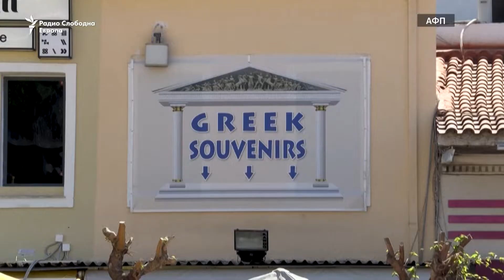Можна ли е успешна туристичка сезона и покрај војната во Украина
Две години пандемија на коронавирус, а сега и војна во Украина откако Русија изврши неиспровоцирана инвазија врз нејзиниот сосед. Ова се тешки удари за светската економија, но и ја за зголемува сиромаштијата, како и гладот во светот. Сепак,  еден економски сегмент е многу силно погоден, туризмот.